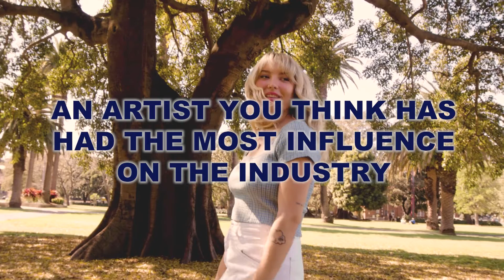MILKY INTERVIEWS CATE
Canadian-born, London-based pop singer, Cate has unveiled her new single, 'One Hit Wonder'. We caught up with the singer to chat about the release, her return to her country roots, hitting the road with Gretta Ray and so much more!

Filmed by:
Vasili Papathanasopoulos @vasilipapathanasopoulos
Katerina Papathanasopoulos @inkwellco